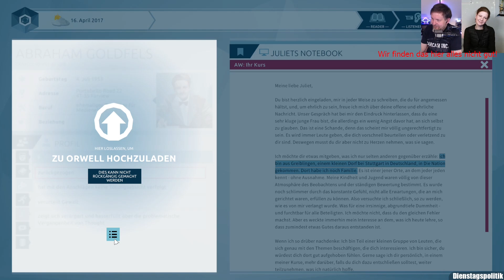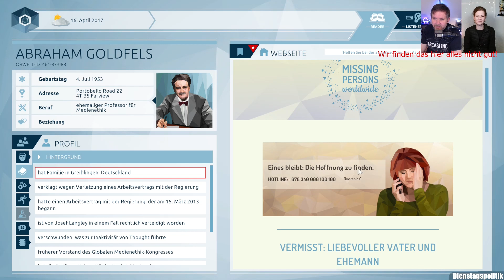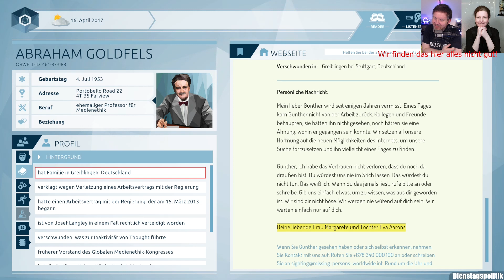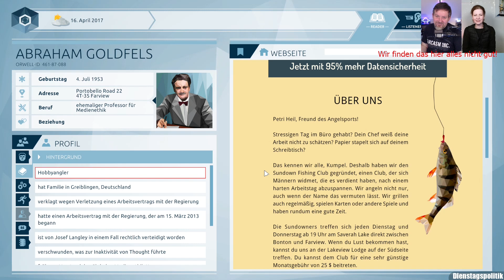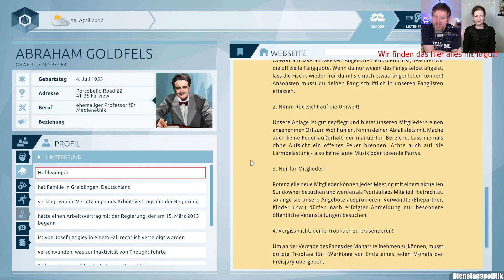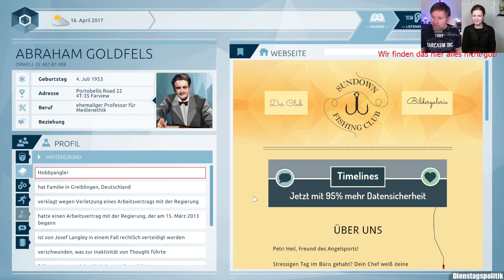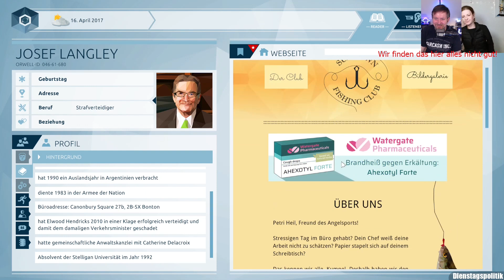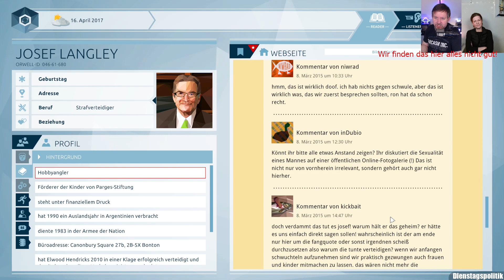LP Orwell [57] Goldfels und seine Beziehungen zu Stuttgart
Let's Play "Orwell - Keeping an Eye on You", März 2024.
Jeden Dienstag um 20 Uhr spielen dort die Politiwissenschaftlerin Romy Höhne und André Lampe Spiele mit Politikbezug, diesmal Orwell, was uns schon oft ans Herz gelegt worden ist.